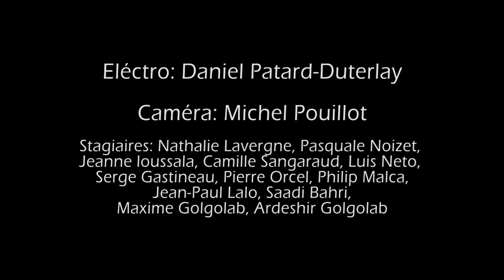Stage éclairage AAis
Un souvenir du stage éclairage AAis du 29 octobre 2016, animé par Philippe Brelot.